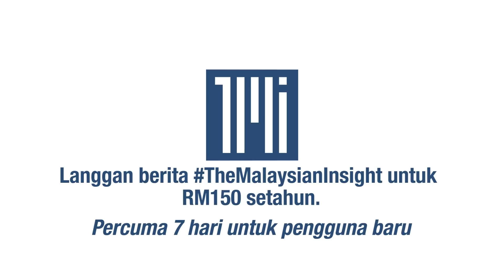Dijangka kalah teruk PRN Sarawak, penganalisis beri sebab kenapa PAS mahu bertanding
Tindakan PAS berhajat bertanding di Pilihan Raya Negeri Sarawak adalah sekadar untuk menunjukkan parti itu wujud selain tidak belajar daripada kesilapan di Melaka, kata penganalisis.

Parti Islam asal semenanjung itu juga diramal akan kalah teruk sekiranya meneruskan hasrat bertanding malah akan hilang wang deposit.

Ikuti analisis Dr Awang Azman Awang Pawi dan Dr Suffian Mansor.